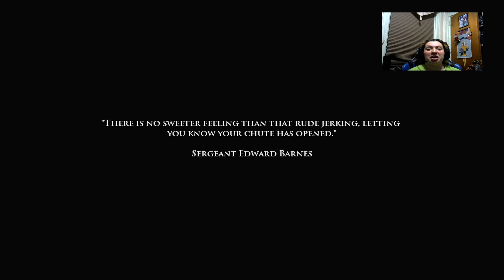Medal of Honor AirBorne Gameplay Part 3 Operation Neptune